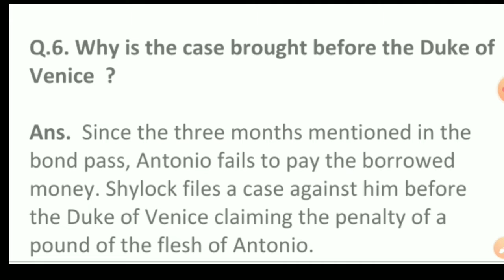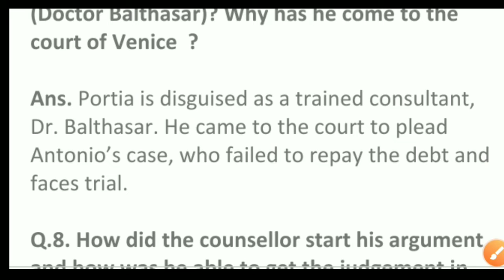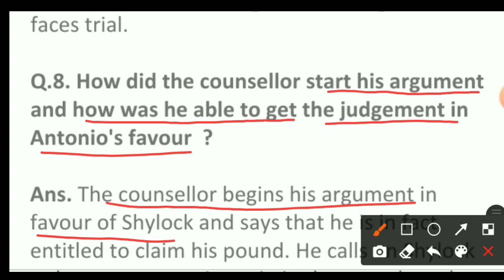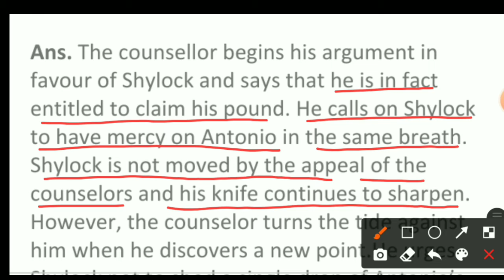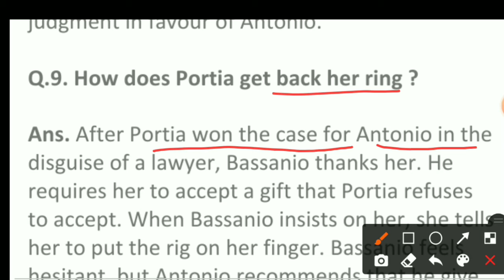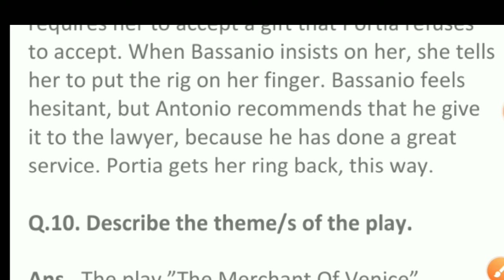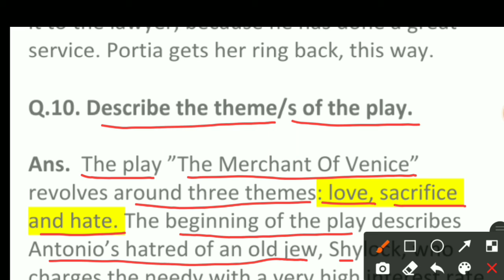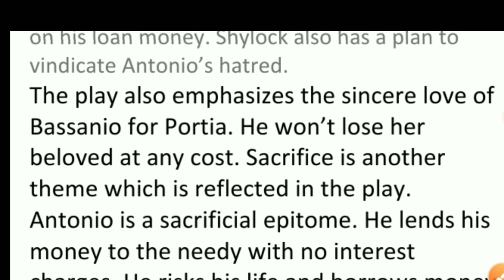The Merchant Of Venice || Shakespeare